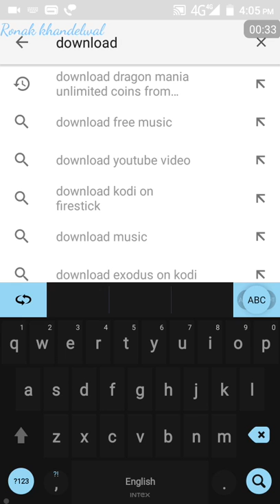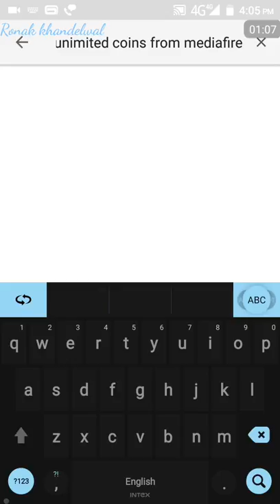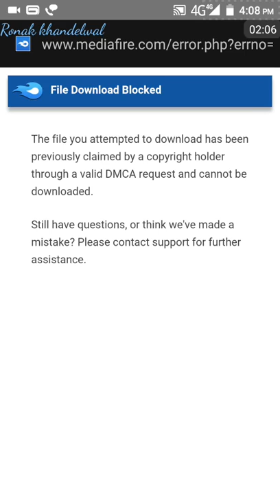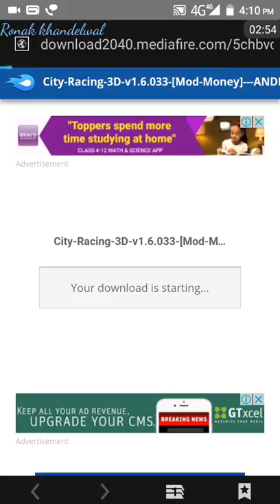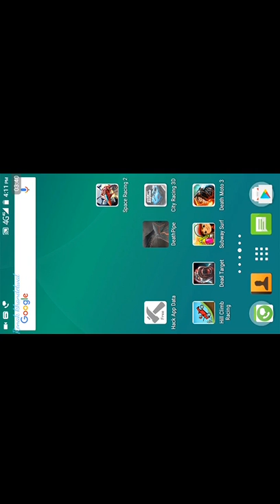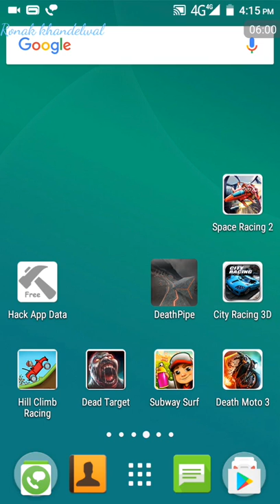Download any hacked/moded games for android! {NO ROOT}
Please note that before downloading hacked games you first have to uninstall the original game and the hacked downloaded games will not be able to sign in to google or facebook so for that watch my another video- How to hack games.
And remember to read description in my videos
NOTE-: YOU WILL NOT GET ALL GAME HACKED LIKE THIS BUT AROUND 80% OF OFFLINE HACKED GAMES CAN BE DOWNLOADED LIKE THIS...

just register here ☝